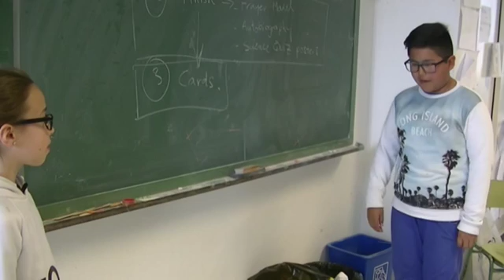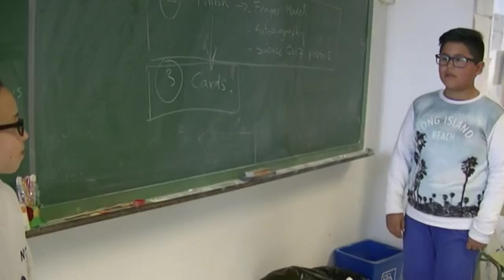Júlia and Jose